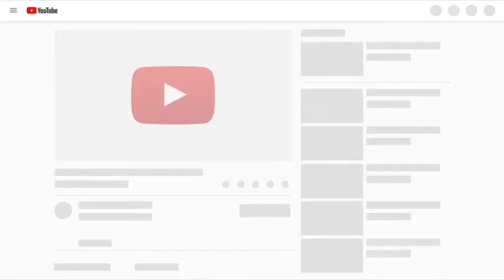*Fortnite Montage* 6ix9ine Gooba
Gooba